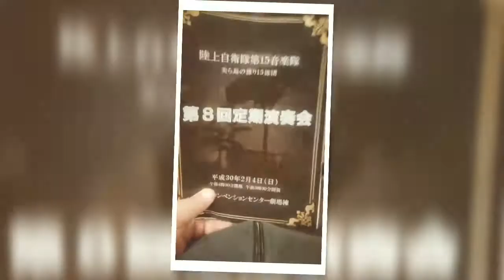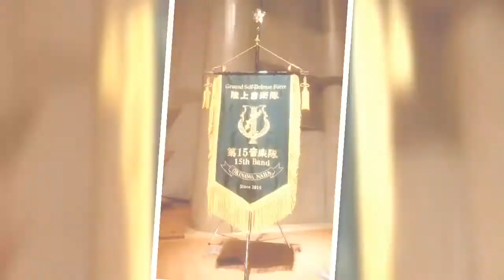陸自第15音楽隊／第8回定期演奏会2018 (1)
陸上自衛隊第15音楽隊／第8回定期演奏会
　　美ら島の護り第15旅団
平成30年2月4日(日) 午後5時半開演
場所・沖縄コンベンションセンター劇場棟

第8回定期演奏会2018 (2)PIC-UP演奏3曲